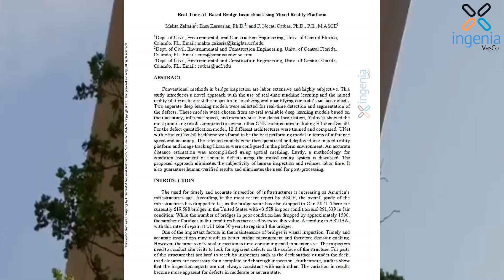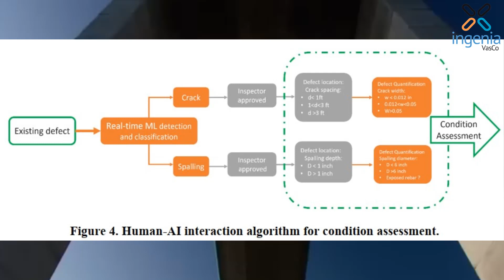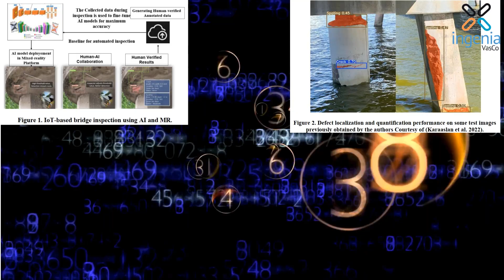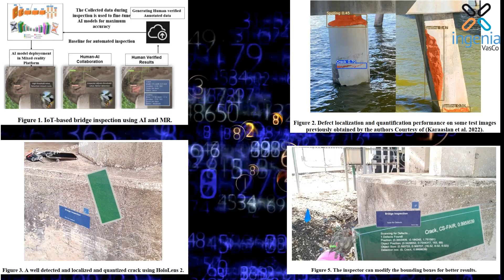Inspección de Puentes con IA y RM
En el campo de la inspección de puentes, los métodos convencionales son laboriosos y altamente subjetivos. Sin embargo, el artículo titulado “Inspección de puentes en tiempo real mediante inteligencia artificial y realidad mixta" nos presenta un novedoso enfoque que utiliza aprendizaje automático en tiempo real y realidad mixta para asistir al inspector en la localización y cuantificación de defectos superficiales del hormigón.